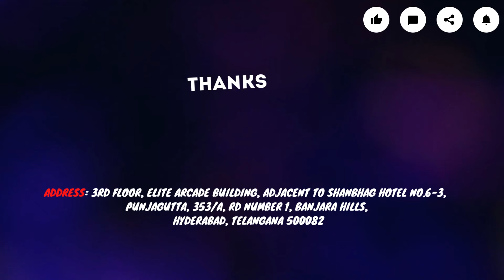QSpiders Hyderabad Punjagutta | Student Reviews | Placements | Hired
Congratulations to Gopikrishna
Got Placed in company​​​​​​​​​​​​ code ENH1022
He is Sharing His Experience About
QSpiders Hyderaba  Punjagutta
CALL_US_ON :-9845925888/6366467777